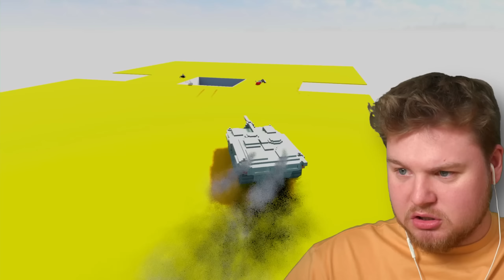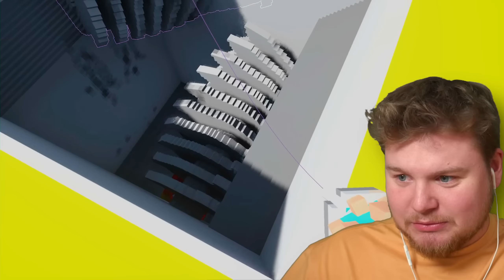RIESEN BABY vs SHREDDER! (Teardown Mods)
Hey! Willkommen zum neuen Video! ☀️
Helft mir die 100.000 Abos zu knacken!
Ich bringe jeden Tag neuen Contnent nur für euch ✨